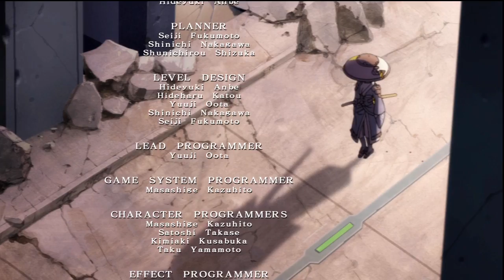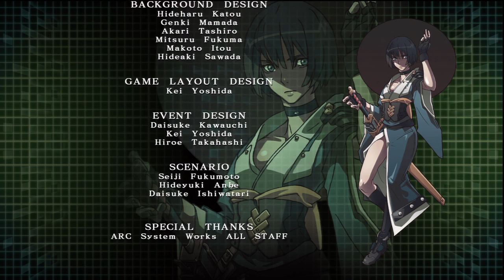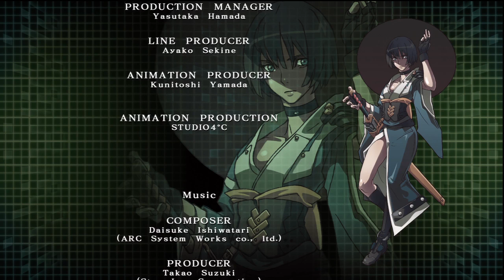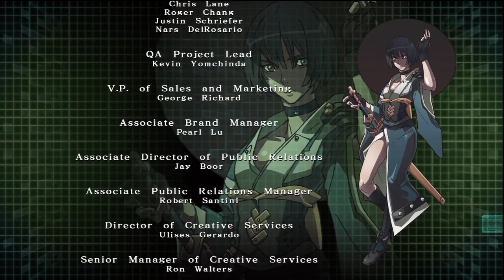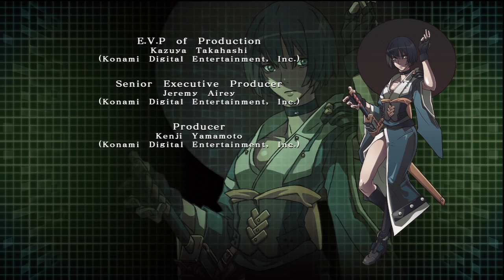Hard Corps Uprising - Ending And Credits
Developer(s) Arc System Works
Publisher(s) Konami
Artist(s) Daisuke Ishiwatari
Composer(s) Daisuke Ishiwatari
Series Contra
Platform(s) PlayStation 3 (PSN), Xbox 360 (XBLA)
Genre(s) Run and gun
Mode(s) Single-player, cooperative
In 2613, the world is ruled by an empire known as the Commonwealth, under the reign of Tiberius. Neighboring nations have suffered under the Commonwealth's oppression and resistance forces rise across the land. However, so many resistance fighters have fallen to the overwhelming might of the empire, that their strength is now severely diminished. A group of elite soldiers rise through the ranks of the resistance and band together to execute a desperate plan. The leader of this group is the war hero Bahamut.